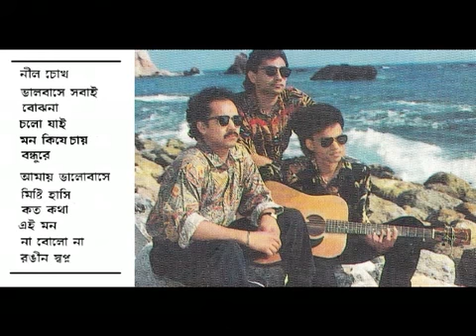Koto kotha -Splash